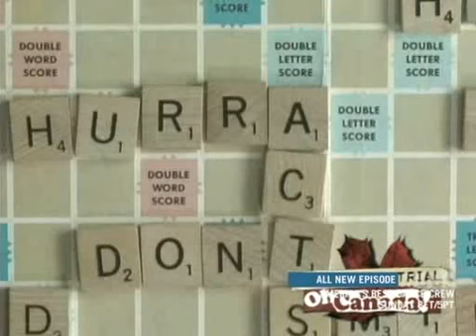Kalan Porter - Hurray (Video On Trial)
(Video on Trial: Oh Canada! December 22, 2008 -:- Marty Adams, Trevor Boris, Debra DiGiovanni, Inessa Frantowski & Boomer Phillips)